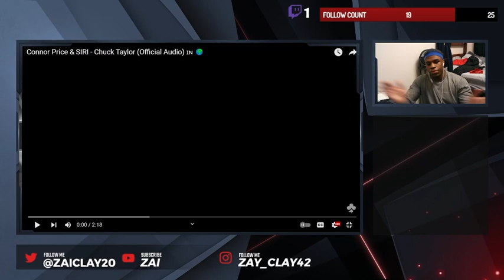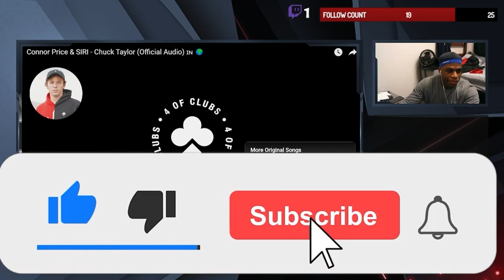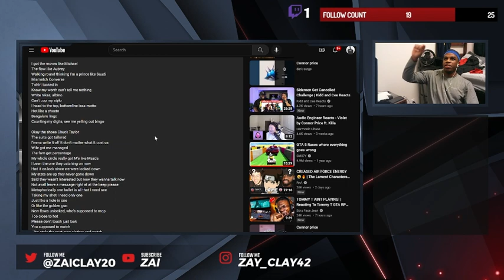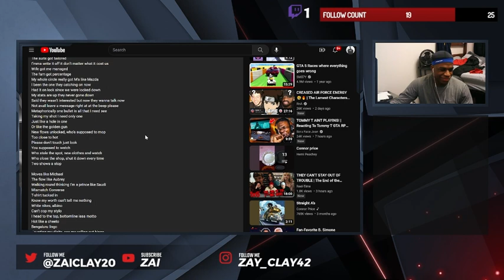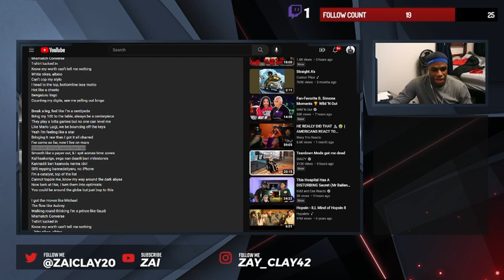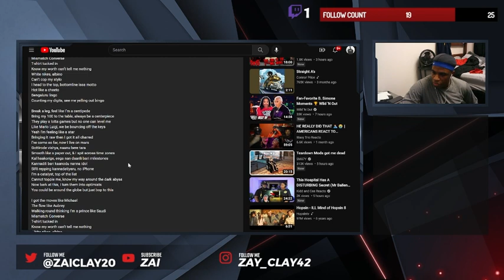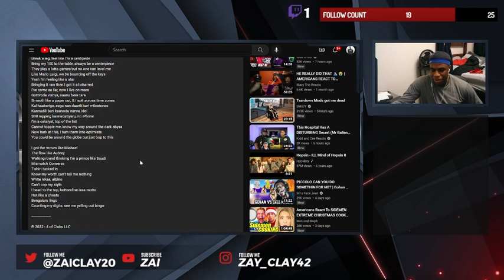Connor Price & SIRI - Chuck Taylor (Official Audio) | ZAI REACTION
ZAI reacting to Connor Price & SIRI's single " Chuck Taylor " !!!

(Music)
Song: Chuck Taylor
Artist: Connor Price, SIRI

The video/music I am reacting to IS NOT MINE.